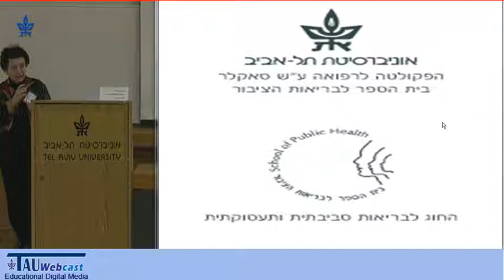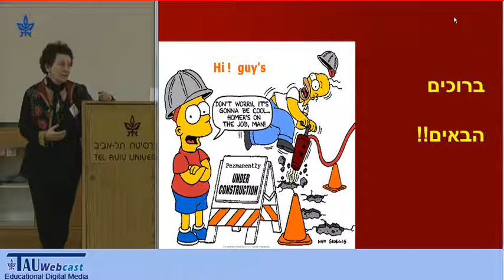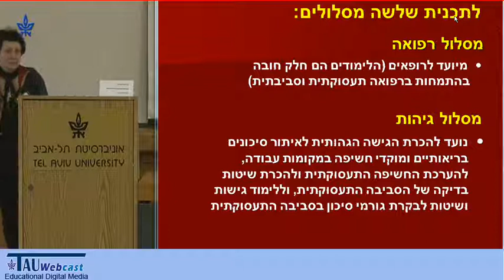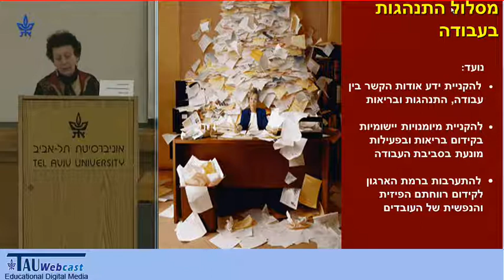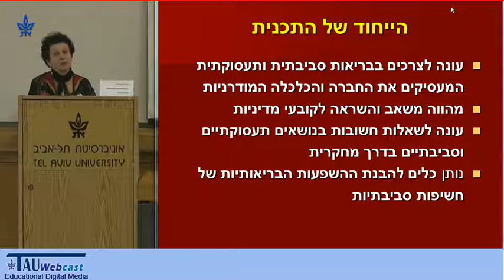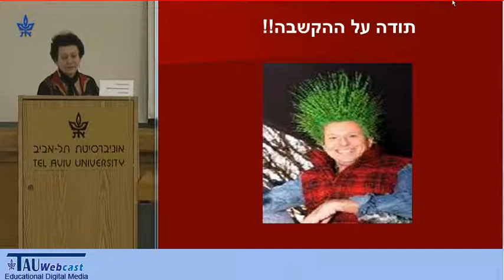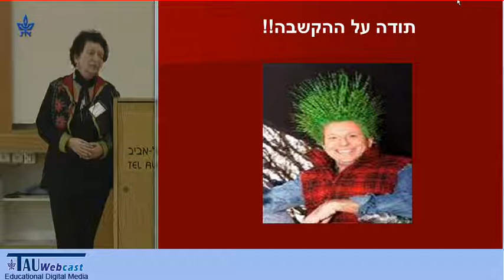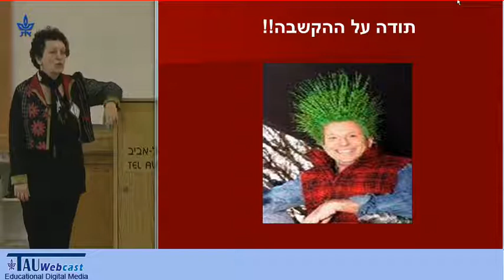הצגת התכנית בבריאות סביבתית ותעסוקתית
דובר: ד"ר פטריסיה שוברץ, מנהלת מקצועית החוג לרפואה סביבתית ותעסוקתית
יום פתוח בפקולטה לרפואה
אוניברסיטת תל אביב
15.2.13